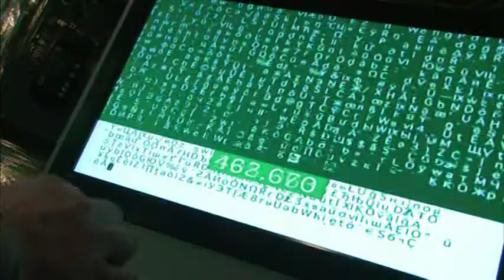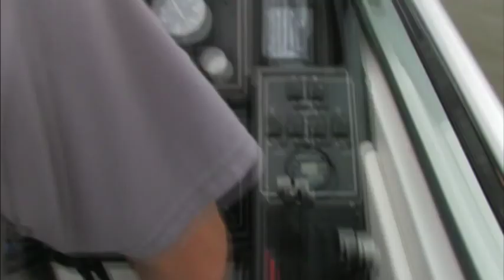"Safehouse" - Official Trailer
To avenge the death of his ex-partner, a former FBI agent takes on a cunning criminal with a diabolical motive in this sexy, action-packed thriller.